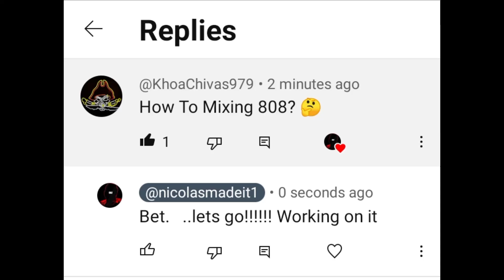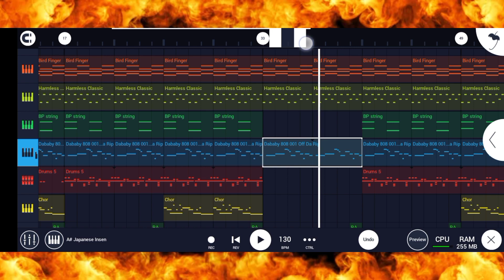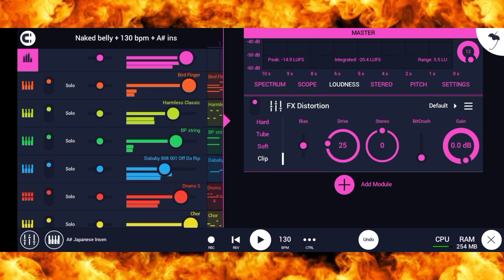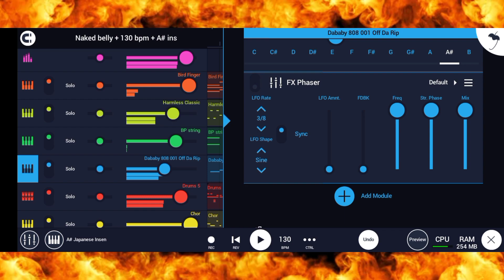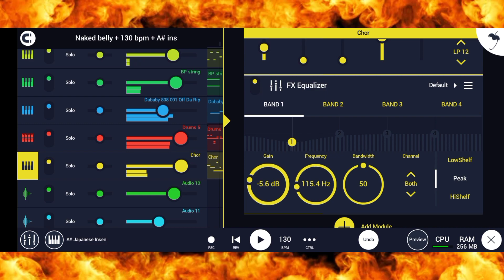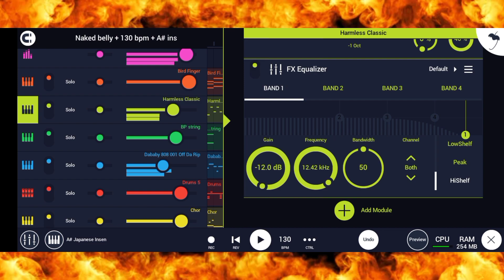HOW TO EQ YOUR 808 | HOW TO MIXING 808 IN FL STUDIO MOBILE 2023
if you need the 808 pack let me know!

In this tutorial i am going to show you how to make MASTER BEATS (actually mastering 808 only for today)  on fl studio mobile. I am going to show you step by step and thank you for visiting my channel. The drum loops  and the melody loop kit coming soon!

and download the fl studio mobile at an affordable price and start creating music by yourself.

⏩ Everything you got to know about life and fl studio mobile (tips and tricks):

GET IN TOUCH:
If you would like to talk, i would love to hear from you. DM @nicolasmadeit and i will reply right back but if your inquiries are too long feel FREE to send an email to: or you can even send me loops i would appreciate that with open heart. i will do my best to get back to you shortly.

ROAD TO 1,000 SUB 💯

"Mixing and mastering tutorial on fl studio mobile"
"simple way to master beats on fl studio mobile"
"how to use multiband compressor to master beats on fl studio mobile"
"how to mix beats and master on fl studio mobile"
"how to make mastered beats on fl studio mobile"
"how to mix on fl studio"
"how to master on fl studio"
"how to make beats on fl mobile"